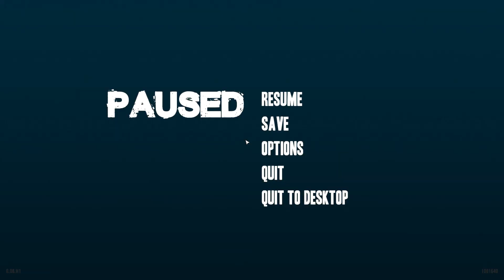NEW BEGINNINGS - Stranded Deep S2 Ep1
- STRANDED DEEP IS BACK -

Around 9 months ago I finished my first series of Stranded Deep, back when it was still pretty basic. But months have passed, and I now have a GPU that can handle this game xD Anyways, loads more stuff has been implemented, giving me even more of a reason to play this game again!

Watch out for a new video, coming soon!